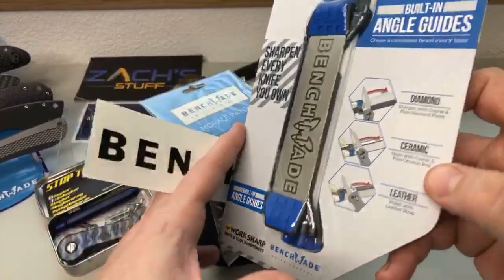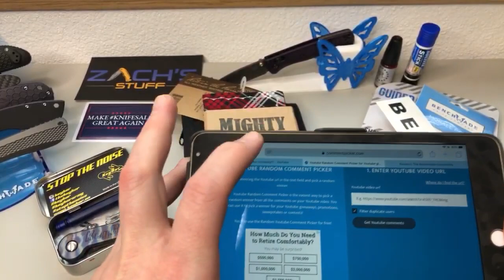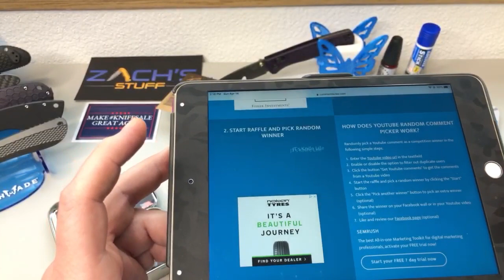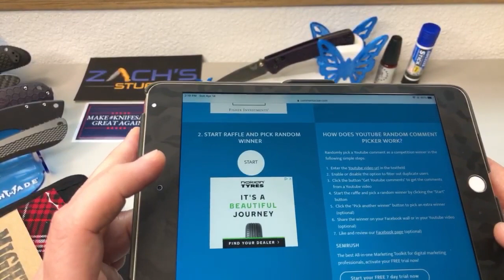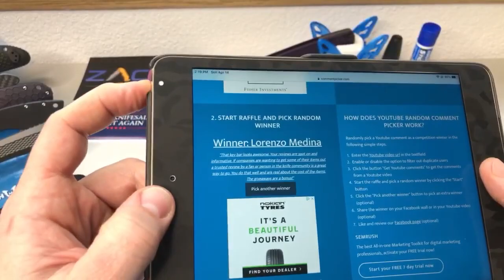~Live Giveaway~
Thank you to Pearson Custom Knives & Slicey Dicey!